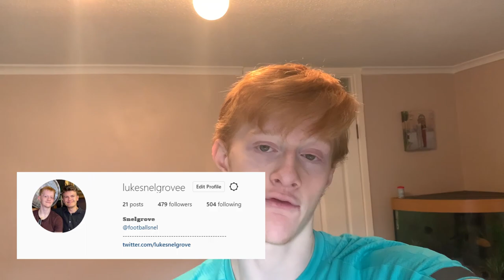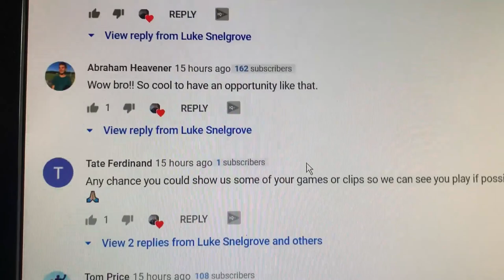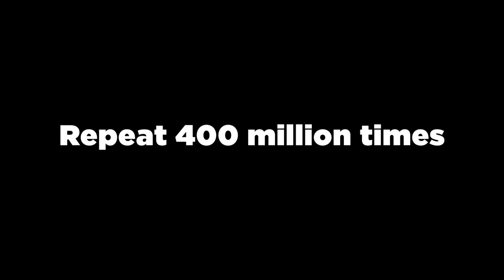FOOTBALLERS JOURNEY TO A PROFESSIONAL CONTRACT...! (Day In The Life Of a Footballer EP21)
This is what it takes, and this is what i'm doing to get to the very top.

In today's episode of Day In The Life of a Footballer, I show you how I train as a footballer while in lockdown, these times have shown to be very restrictive and made it hard for footballers to train, so in this video I'm giving you a few ideas on how you can get your training done with very little space - I show you a core workout, ab workout for footballers, a footballers gym session or footballers workout for lower body, a footballers lower body gym workout, and much more.  In the video I also show you  what a day looks like for a college footballer / D1 College footballer, as for those that don't know I am currently a student athlete who plays football at D1. I go through and show you what footballers should have for breakfast, what footballers should have for lunch, how footballers workout, a student athletes class, as well as anything else that goes on in a student athlete's life!

In this series I show you my day-day life! From my diet, training sessions, workouts, recovery days, double days, and literally everything a footballer does. It's free after all!
Luke Snelgrove
DOB: 08/12/2001 (19)
Central Midfielder (CM, CDM, CAM)
364/1000
Goals: ⤵️

-Luke Snelgrove.